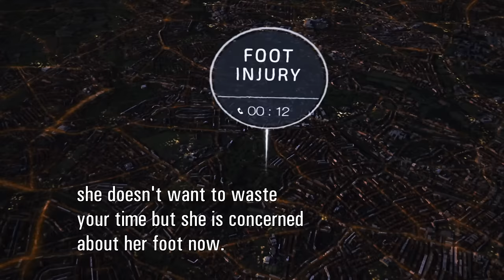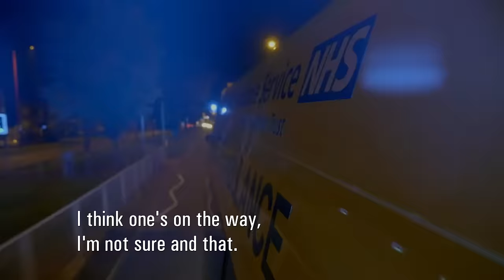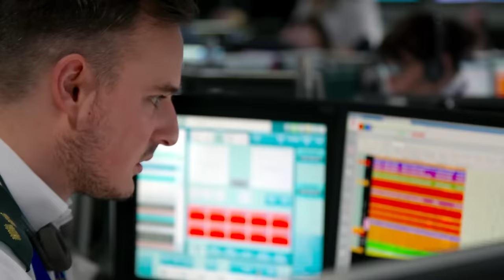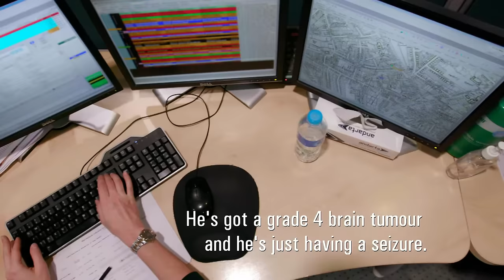Paramedics on a Mission - Ambulance UK - Medical Documentary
Ambulance UK - S02 E06

Embark on a gripping journey with West Midlands Ambulance Service as paramedics Justin and Dawn navigate a night of intense rescues. From delivering a baby in a high-stakes situation to assisting frequent callers with complex needs, witness the relentless efforts of paramedics facing a surge in emergency calls. Explore the highs and lows of a demanding shift, tackling medical crises, and providing vital support to those in desperate need. Join us behind the sirens as we delve into the realities of frontline emergency care, where every call tells a unique and challenging story.

Experience the raw and unfiltered world of Ambulance UK, a gripping series that unfolds from a 360-degree perspective. From the high-pressure control room to bustling city streets and remote rural areas, the show immerses viewers in the challenges faced by ambulance allocators, the impact of hoaxes, and the looming threat of major incidents. Filming simultaneously on the ground, in ambulances, and with call handlers reveals real dilemmas. Delve into the lives of dedicated paramedics whose personal experiences deeply shape the compassionate care they provide in moments of acute need, shedding light on mental health struggles and the complexities of emergency response.